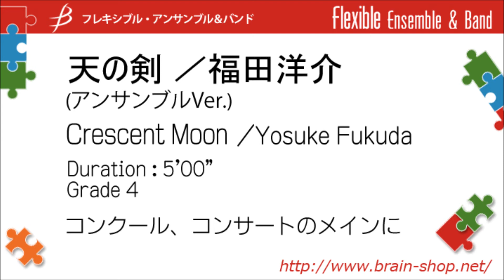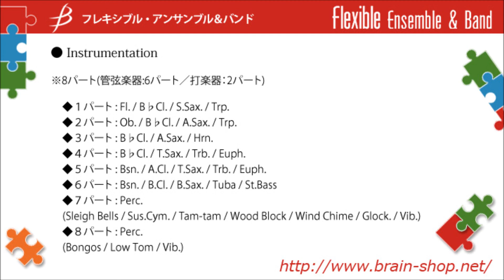フレキシブル8パート 天の剣（アンサンブルVer.） / Crescent Moon / 福田洋介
舞踊のようなリズム。強さと神秘の図を交互に描くラプソディックな作品。